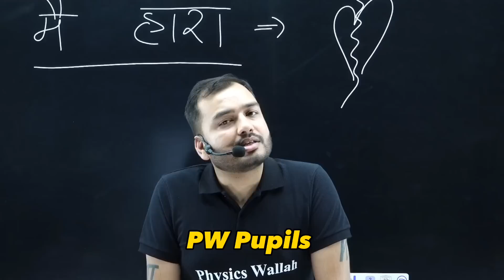Drugs करने लगी थी... 🤯| Real Story Of My Female Friend | Alakh Sir Real Story || PhysicsWallah